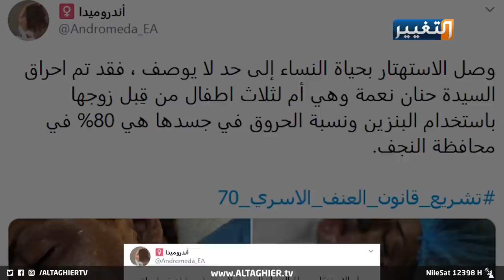اللحظات الاولى لحنان العراقية بعد حرقها بالبنزين | تقرير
جريمة تهز المجتمع العراقي، تعيد للأذهان قصص الظلم التي تتعرض لها المرأة العراقية في ظل غياب القانون الحازم الذي يكفل حقوق المرأة، رجل يحرق زوجته بالبنزين... الضحية حنان وجرائم بشعة بحق المرأة في تفاصيل التقرير التالي..